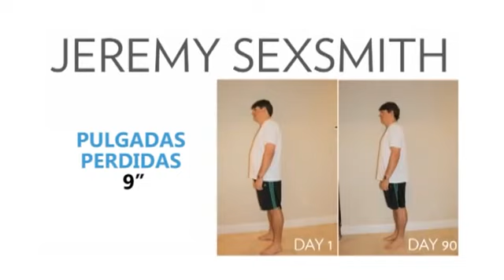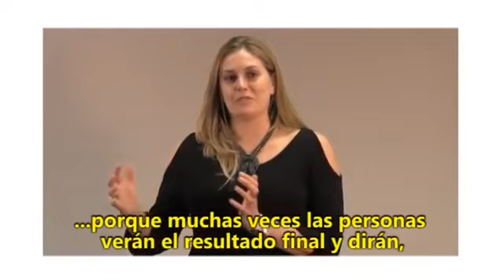Testimonios TR90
for Serious and Professional partner world wide Business, who want to become Investment Advisor. Full-part time career with Great potential of major lifetime compounding recurring income and benefits.
Just register as a NU Skin distributor. I can sponsor you, just use my sponsorship ID United States: US00258214 ; Vietnam: VN3218682
2. Choose your country
3. Click "sign up" then choose "individual"
5. Fill in the rest of the from and start saving on all products.
6. Then get your friends to sign up.